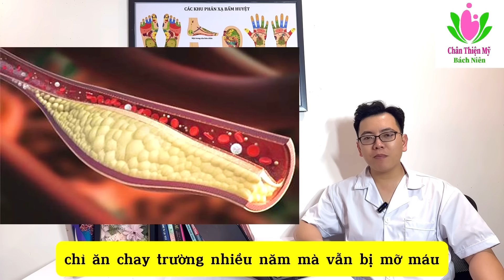CHẤT BÉO quan trọng hơn bạn nghĩ, sử dụng sao cho đúng (dẫn chứng khoa học) | Ds Nguyễn Quốc Tuấn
Khi trực tiếp tư vấn cho các bệnh nhân mình gặp nhiều trường hợp ví dụ là chỉ ăn chay trường trong nhiều năm mà vẫn mỡ máu? Hoặc là có những bệnh nhân chỉ có 45-46kg thôi mà cũng bị mỡ máu. Và có nhiều trường hợp nói với mình là: cô gần như chỉ ăn đồ luộc, không bao giờ xào nấu hoặc ăn đồ mỡ vì sợ mỡ máu sẽ dẫn tới huyết áp.
Chất béo là một thành tố cực kỳ quan trọng đối với sự sống của con người. Tuy nhiên ngày nay do rất nhiều bệnh lý được sinh ra do cơ thể tích tụ nhiều chất béo xấu như: cao huyết áp, xơ vữa động mạch, tai biến mạch máu não và cũng có rất nhiều bệnh lý làm tích tụ chất béo trong cơ thể như đái tháo đường, bệnh gan nhiễm mỡ cho nên chúng ta thường có một tâm lý chung là sợ chất béo và tìm cách hạn chế sử dụng chất béo nhiều nhất có thể.
Nhưng các bạn có biết rằng nếu không có chất béo cơ thể chúng ta sẽ như thế nào không? Câu trả lời là chắc chắn không thể sống nổi
Vì sao lại như vậy?
Vì chất béo giúp giữ ấm cơ thể, chúng ta sẽ không thể sống sót qua mùa đông nếu không có chất béo
60% não bộ được hình thành từ chất béo. Nếu não bộ không đủ chất béo sẽ ảnh hưởng rất lớn tới trí nhớ, học tập và sinh hoạt
Chất béo đóng vai trò rất quan trọng trong việc sản xuất các hormon như estrogen cho nữ giới, leptin, insulin và cả hormon tăng trưởng GH. Những đường cong mềm mại của phụ nữ có được rất cần có sự hỗ trợ của chất béo. Testosterol của nam giới cũng cần có chất béo hỗ trợ.
Một số các vitamin như A D E K là vitamin tan trong dầu cũng rất cần tới chất béo để hòa tan chúng. Điều này giải thích tại sao các món ăn salad lại trộn thêm chút dầu thực vật lên trên rồi nhé
Thực ra mỡ chúng ta hay được nghe nhất là mỡ máu được chia làm 2 loại đó là cholesterol và triglycerid. Trong đó nhìn vào kết quả xét nghiệm để đánh giá về tình trạng mỡ máu chúng ta sẽ nhìn vào các chỉ số: HDL, LDL và Triglycerid trong đó HDL là mỡ xấu, LDL là mỡ tốt, HDL có nhiệm vụ gom mỡ xấu về gan để cơ thể tái sử dụng, còn LDL sẽ bám lại vào các thành mạch gây mảng bám và gây xơ vữa động mạch
Còn Triglycerid là một loại mỡ rất quan trọng để cấu tạo nên vỏ của tế bào và kết hợp với cholesterol trong ruột non để tạo ra năng lượng cho cơ thể. Nó sẽ được tích trữ tại Gan và các tế bào mỡ để dự trữ năng lượng cho cơ thể. Ví dụ như các loại cá, hay các bạn nghe thế giới động vật thì các Gấu thường tích mỡ vào mùa hè và ngủ đông. Mùa đông do khan hiếm thức ăn nên chúng đem mỡ ra để tạo năng lượng sử dụng.
Gan là cơ quan duy nhất của cơ thể có khả năng chuyển hóa fructose thành glucose. Khi có một chế độ ăn nhiều calo và fructose, gan sẽ bị quá tải và bắt đầu chuyển hóa fructose thành chất béo (chính là tăng mỡ máu). Vì thế, ăn nhiều đường fructose từ hoa quả sẽ gây lắng đọng chất béo trong gan, có khả năng dẫn đến bệnh gan nhiễm mỡ không do rượu, tăng mỡ máu.
Vậy ăn thế nào là đúng:
Các bác sỹ thường khuyên các bạn là ăn nhiều đồ rau củ luộc, hoa quả tăng cường chất xơ, hạn chế ăn đồ chiên xào, các loại thịt động vật, mỡ động vật đặc biệt là thịt đỏ và cá… để hạn chế LDL và tăng cường HDL